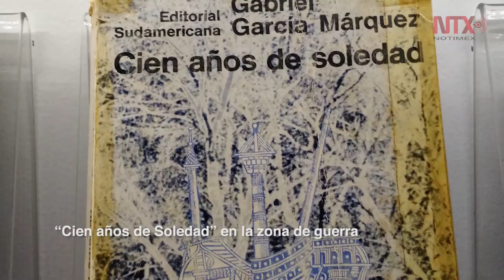Corte informativo 22-02-2017